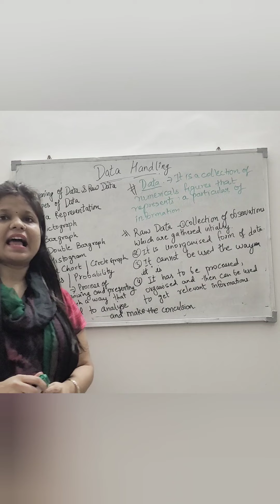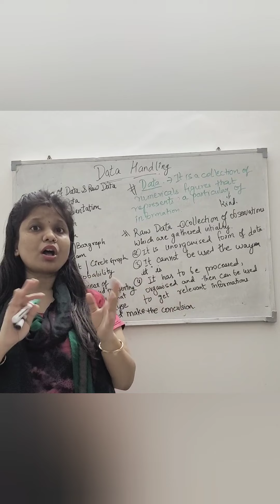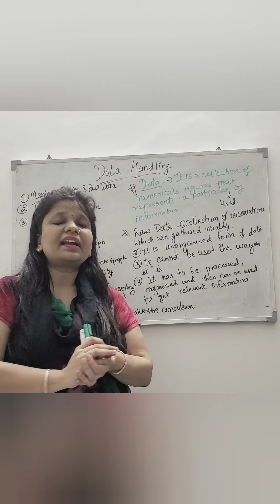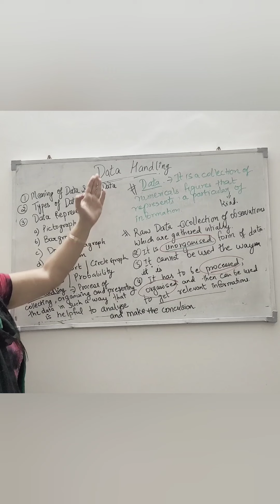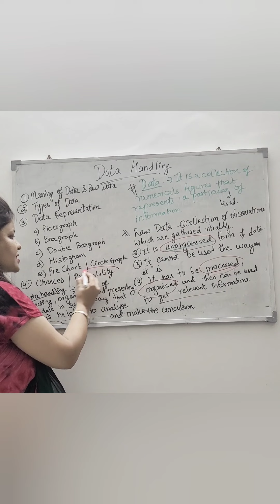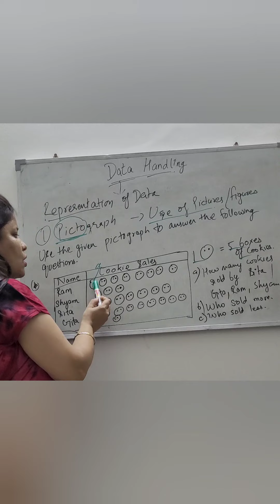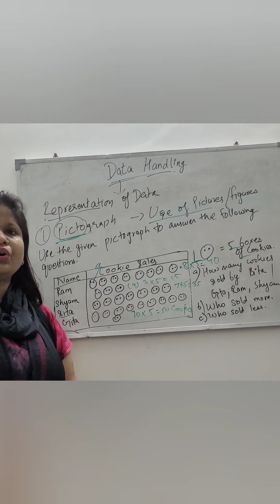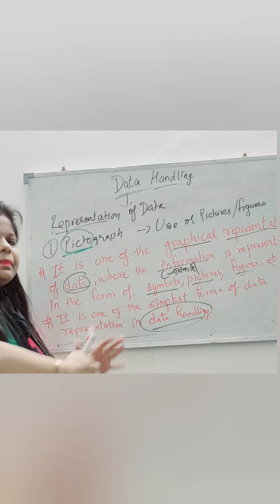Class 8th || Maths_Data Handling || Part 1